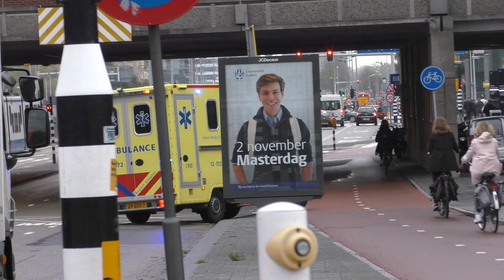Hulpdiensten met spoed in Amsterdam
Rijkswaterstaat, MICU,  transplantatieteam, (airport) ambulances en rapid responder met spoed in Amsterdam

Video 1: Ambulance 13-110 met spoed naar het Amsterdam UMC locatie VUmc
Video 2: Ambulance 13-101 met spoed naar het Amsterdam UMC locatie VUmc
Video 3: Schiphol airport ambulance 12-172 met spoed naar het Amsterdam UMC locatie VUmc
Video 4: Ambulance 13-111 met spoed naar het Amsterdam UMC locatie VUmc
Video 5: Ambulance 16-164 met spoed naar het Amsterdam UMC locatie VUmc
Video 6: Orgaandonatie transplantatieteam vertrekt met spoed vanaf het Amsterdam UMC locatie VUmc
Video 7: Ambulance 13-162 met spoed naar een melding in Amstelveen
Video 8: Weginspecteur Rijkswaterstaat met spoed naar een ongeval op de A4
Video 9: Rapid Responder 13-343 met spoed naar een ongeval op de A4
Video 10: Ambulance 13-150 met spoed naar een ongeval op de A4
Video 11: Ambulance 13-192 met spoed naar het Amsterdam UMC locatie VUmc
Video 12: MICU 13-301 vertrekt met spoed vanaf het Amsterdam UMC locatie VUmc